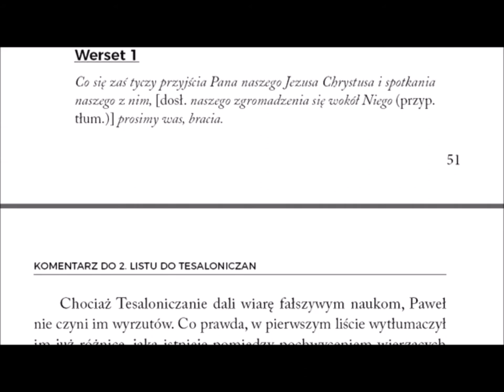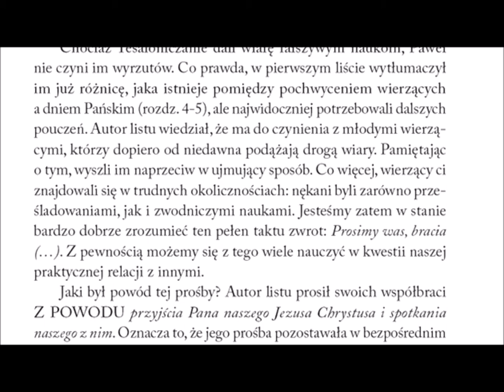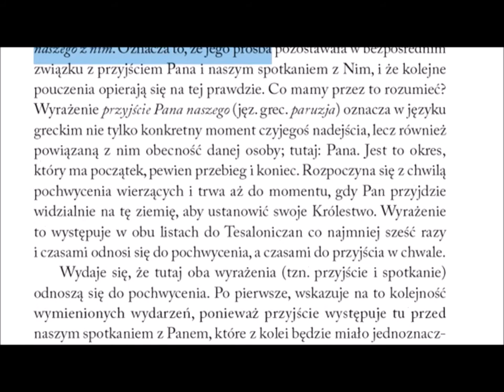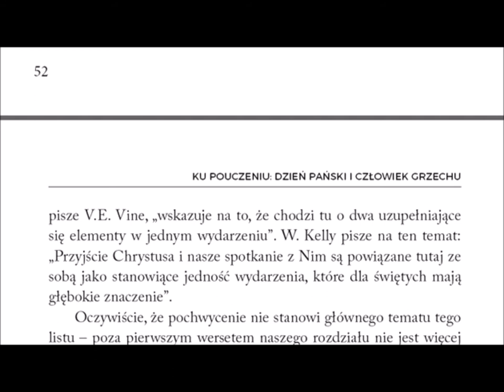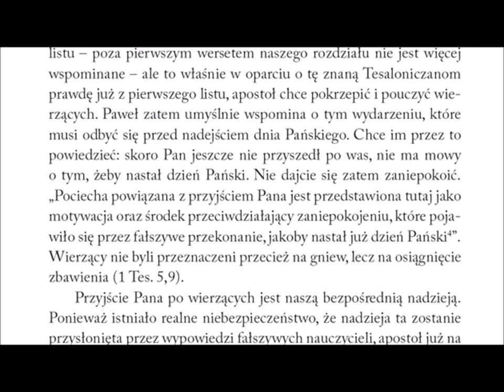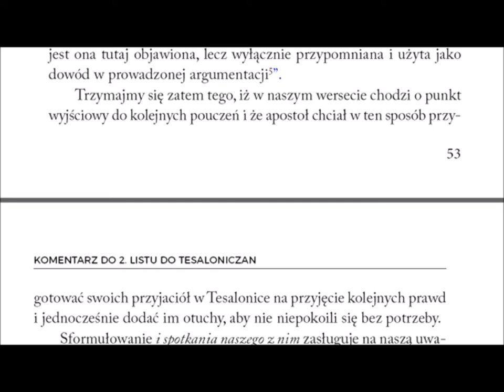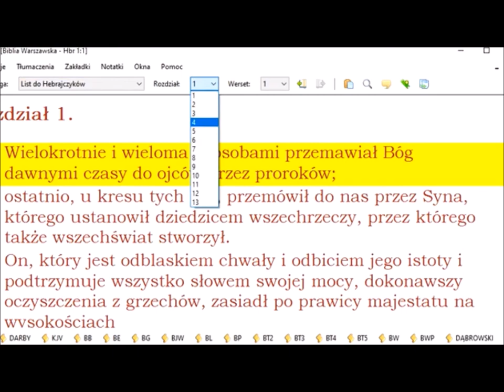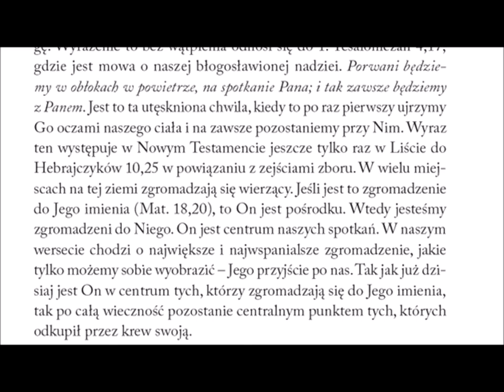Komentarz do 2 listu Pawła do Tesaloniczan 019 rozdział 2 werset 1 przyjście Pana naszego Jezusa